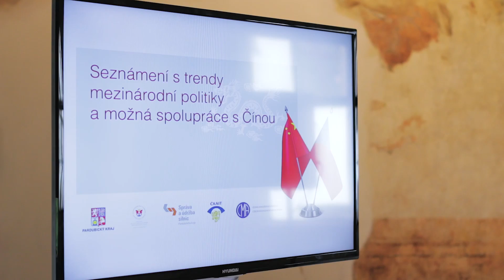Možnosti spolupráce s Čínou (Zámek Pardubice, 12.5.2016)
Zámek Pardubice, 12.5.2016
DAK Production